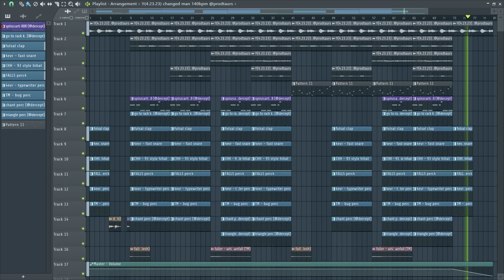[FREE] FERNDALE - BLACK KRAY x VODA FUJI x KOI TYPE BEAT (flesh x taurs)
BUY A $20 .WAV LEASE TO USE ON STREAMING SERVICES ♡
NEW BEATS MWF @ 5:00 PM CST